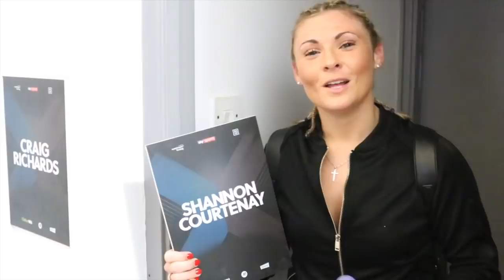'COME ON!!' - SHANNON COURTENAY DESTROYS BUCHRA EL QUAISSI WITH BRUTAL FINISH, MOVES TO 5-0